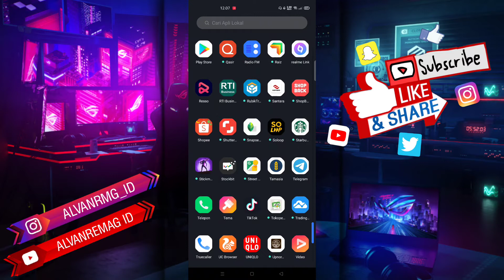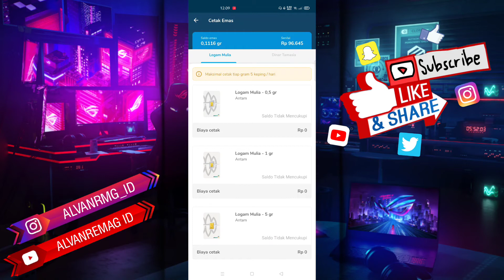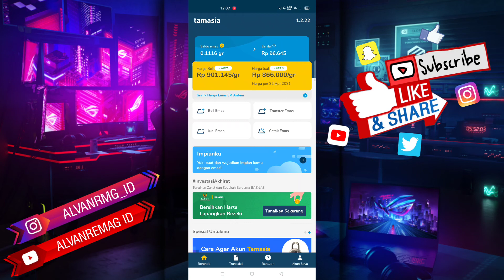CARA CETAK EMAS/TARIK FISIK EMAS TAMASIA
Assalamu’alaikum Wr.WB
Dalam video tutorial ini, kita akan membahas